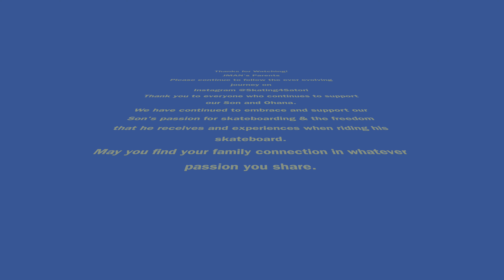Justin's Journey July thru December, 2020 Skateboarding Highlights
Music: The Keyboarders (ft. Andy Anderson) "Blue Heron" & "So Far"

Thank you for joining us for Justin's Journey.

Our son was diagnosed on the autism spectrum at the age of 3. At 5.5  years old, we got him on a skateboard.

He has far exceeded all of our expectations and I never thought he would progress this far. Especially when the original goal was to be able to ride on the flat ground of a school playground by middle school.

Over the last 7 years, Skateboarding has become a form of expression for our son. It allows him freedom, creativity and a way to have fun and express himself through the skateboard.

Through the openness of skateboarding and its community, he can ride any way that he wants. As similar or as differently from anyone else and that "It's ok to be different."

Skating has provided him with a sense of belonging, purpose, identity, and confidence.

When we first started going to the skateparks, I think that people must have thought it odd that this strange duo; a crazy middle aged dad and a kid that never spoke to anyone suddenly started showing up at various parks throughout Northern CA.  Some even thought that I was a police officer.

Eventually, people began warming up to us and accepting him as another skateboarder.

In this video, he has continued progressing and gaining confidence in riding the skateboard, skatepark and with himself through the creative expression thru the basics of riding experience he has gained over the past 7 years.

Backside & Frontside Grinds, backside & frontside carving and pumping, switch carving various bowls, pop outs and floaters, and a variety of different tricks he has continued to learn and evolve.

With the Covid-19 pandemic and resulting SIP and so many other tumultuous situations that have arisen in 2020, we have not had the opportunity to skate much this year. What we wanted to showcase in this video was him having fun after the skateparks reopened and continuing to get more comfortable riding his skateboard.

The biggest ongoing gift is that skateboarding has brought him out of his shell and he is connecting more with people. He has the confidence in himself and riding abilities to speak to people at the skatepark or take an interest in who will be at the park. This has become the greatest progression for him.